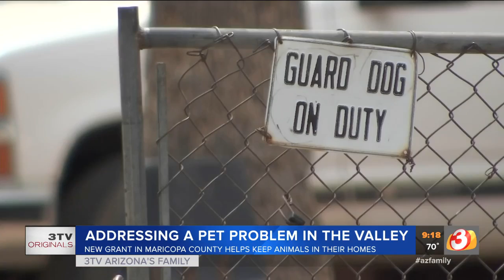New grant-funded program helps fight the overpopulation of cats and dogs in Phoenix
There's a new grant that goes right to the source of overpopulation of pets and gives Phoenix owners free care like spays and neuters.